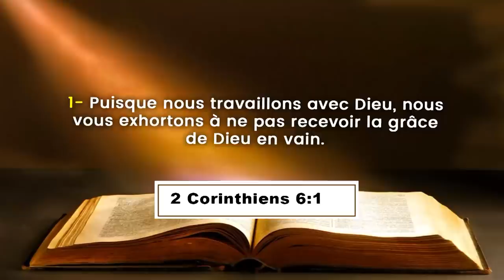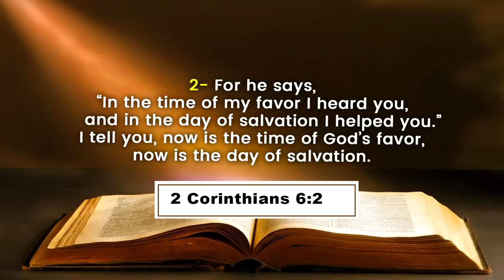L'OEUVRE EN COTE D'IVOIRE - L'ACCOMPLISSEMENT DES PROPHETIES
La Communauté Missionnaire Chrétienne Internationale (CMCI) en Côte d'Ivoire présente : COURS DE FORMATION DES DIRIGEANTS SPIRITUELS
THEME: L'OEUVRE EN COTE D'IVOIRE - L'ACCOMPLISSEMENT DES PROPHETIES